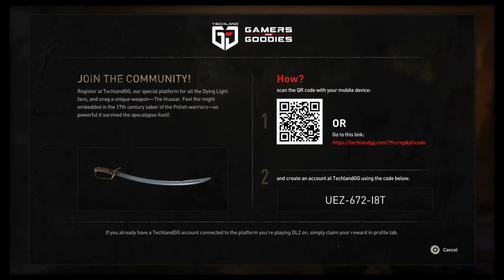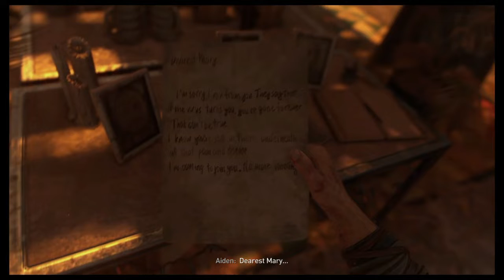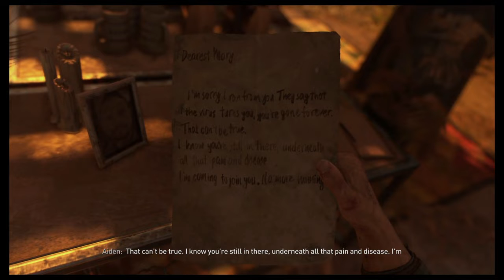HYPE NEW SERIES [Dying Light 2 Stay Human] (EP1)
Suggested change is every 3 months! Another higher quality series that im hoping to get better with editing!